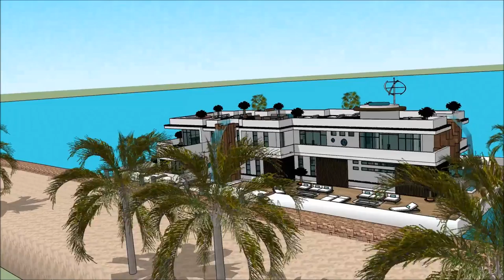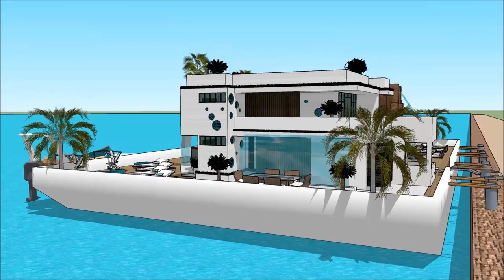船屋 SANYA RENDEZ VOUS CHINA INTERNATIONAL BOAT SHOW 2018 HAINAN 007 Yacht Houseboat Floating luxury m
The houseboatzania launching an innovative high-end luxury yacht houseboat home design potentially as a display of exhibition of the 船屋 SANYA RENDEZ VOUS CHINA INTERNATIONAL BOAT SHOW 2018 HAINAN 007 Yacht Houseboat Floating luxury m.

The collection of the Houseboatzania concept of 船屋 SANYA RENDEZ VOUS CHINA INTERNATIONAL BOAT SHOW 2018 HAINAN 007 Yacht Houseboat Floating luxury m consists of high luxury and architectural art pieces in minimalism combined with living on the waterfront of the harbour of

The houseboat yacht design has the basis to sustain living with high standards and contemporary structural design at 船屋 SANYA RENDEZ VOUS CHINA INTERNATIONAL BOAT SHOW 2018 HAINAN 007 Yacht Houseboat Floating luxury m with numerous of prospects for excessive living and celebrating the desire of life worldwide:

Tapei Guangzhou Chongqing Beijing Hangzhou Wuhan Chengdu Tianjin Xi'an Jinan Shenzhen Nanjing Shenyang Harbin Shantou Suzhou Dongguan Wenzhou Qingdao Quanzhou Changsha Foshan Zhengzhou Fuzhou Nanchang Dalian Taiyuan Shijiazhuang Kunming´Wuxi Xiamen Changchun Ningbo Zibo Hefei Changzhou Taizhou Tangshan Nantong Nanning Zhongshan Guiyang Ürümqi Huai'an Xuzhou Linyi Lanzhou Yangzhou Huizhou Anshan Huaibei Haikou Yiwu Dalian Yingkou Jinzhou Qinhuangdao Tianjin Yantai Weihai Qingdao Rizhao Lianyungang Nantong Zhenjiang Jiangyin Nanjing Shanghai Ningbo  Zhoushan Taizhou (North of Wenzhou) Wenzhou Taizhou (South of Wenzhou) Changle Quanzhou Xiamen Shantou Jieyang Guangzhou Zhuhai Shenzhen Zhanjiang Beihai  Fangchenggang Haikou Basuo Sanya Guangzhou Chongqing Beijing Hangzhou Wuhan Chengdu Tianjin Xi'an Jinan Shenzhen Nanjing Shenyang Harbin Shantou Suzhou Dongguan Wenzhou Qingdao Quanzhou Changsha Foshan Zhengzhou Fuzhou Nanchang Dalian